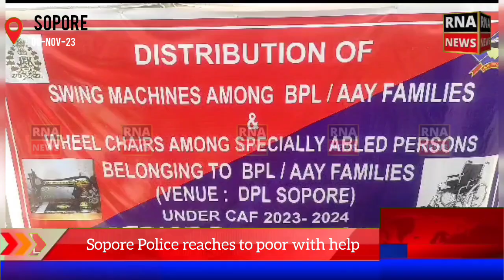Sopore Police reaches to poor with help